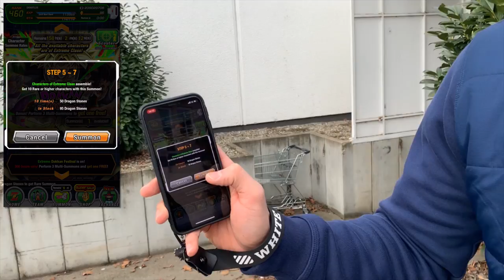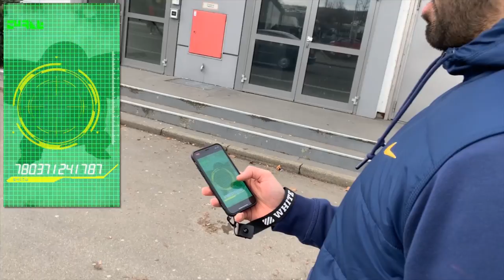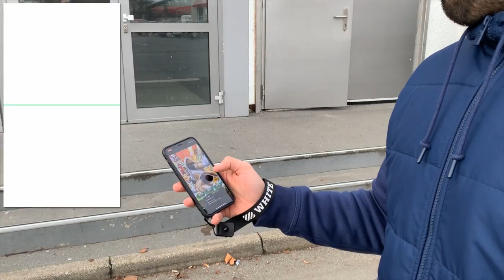MEINE LETZTEN SUMMONS FÜR GOGETA & BROLY - DOKKAN GOGETA BLUE & BROLY SUMMON! DBZ Dokkan Battle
Heute gibt es meine letzten Summons für Gogeta & Broly, viel Spaß!

- Mo: ab 19/20 Uhr evtl God Vegeta Summons DB Legends
- Di: ab 19/20 Uhr STR Gogeta EZA
- Mi: frei
- Fr & Sa: spontan
- So: frei